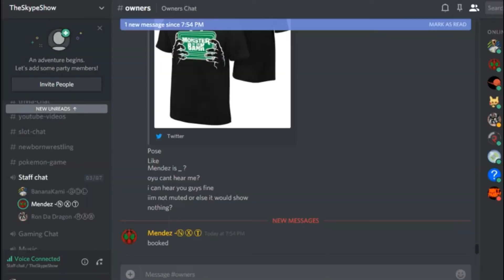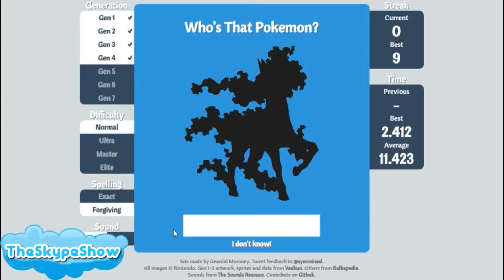TheSkypeshow: Paladins - fuck Yeah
when smartasses bang heads could be a good thing or a bad thing... what do you think?

1.st Outro Song: Dreamer by. Kelly Donovan & Axl 'yung Axe' Campbell
2ed Outro Song:
Song : Random
Artist : MertBanana
3rd Outro Song:
Track: Random

(If you like to be one shout me out or if your a company hit me up in my DM's on Twitter)